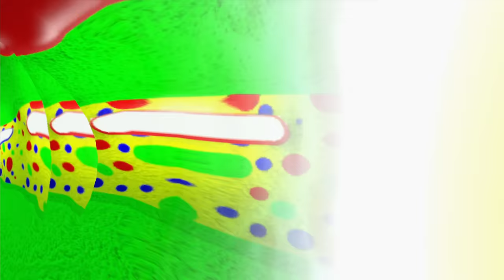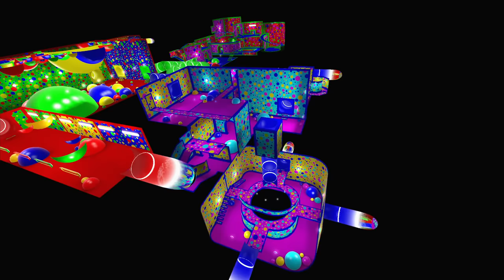GMOD VR: Exploring 3 Weird Maps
Exploring three maps for Garry's Mod which, while not (entirely) intended to scare, are certainly weird or abstract enough to be unnerving.